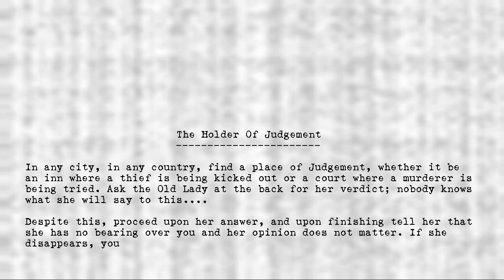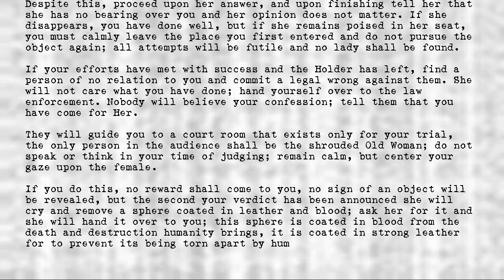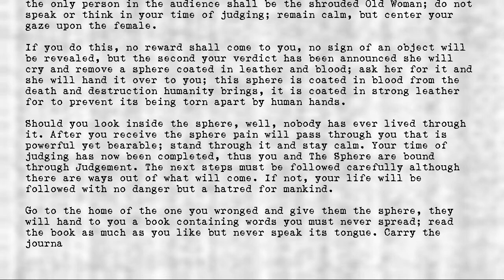Legion's Objects - Holder of Judgement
Title: Holder of Judgement